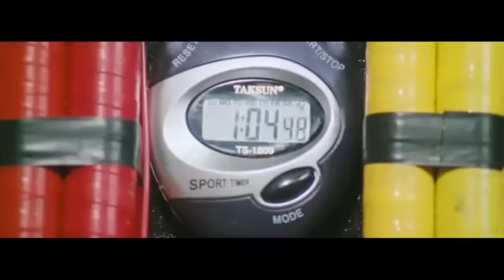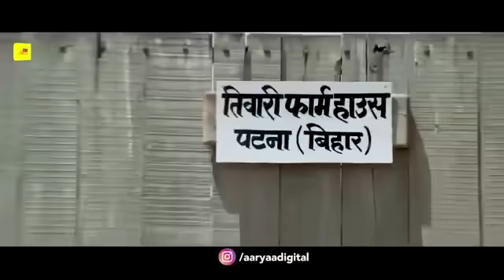MOHRA ( मोहरा ) Full Movie | Powerstar Pawan Singh New Movie | Dinesh Lal (Nirahua | Bhojpuri movie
MOHRA ( मोहरा ) Full Movie | Powerstar Pawan Singh New Movie | Queen_Salini | Bhojpuri movie